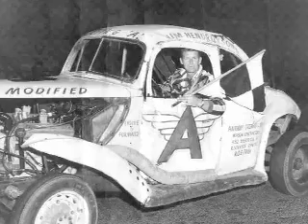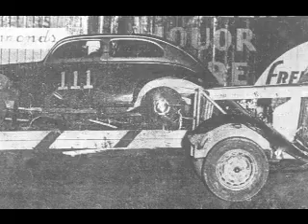The Juke Box Special, The Ace Of Spades, The Dime &The Flying A by Ken Spooner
A song I wrote to go with my book "Long Ride On A Short Track"  All the people mentioned in the song are real and so are the events that took place. The photos are of the participants.
Song copyright Ken Spooner 1994 Vocal Doug Wayne, Harmonica Jim Hoke, Guitar & Bass Ken Spooner